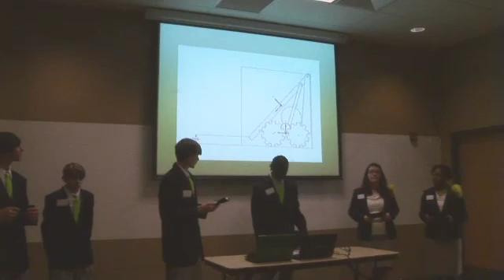Hope Academy advances to BEST 2011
School for children in need, Hope Academy, advances to South's BEST with their robot, The Green Machine.